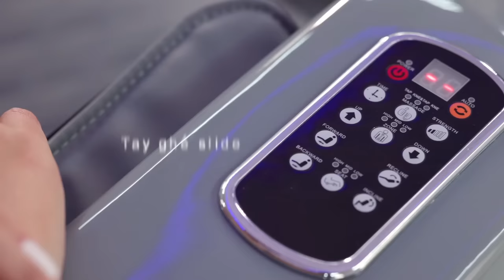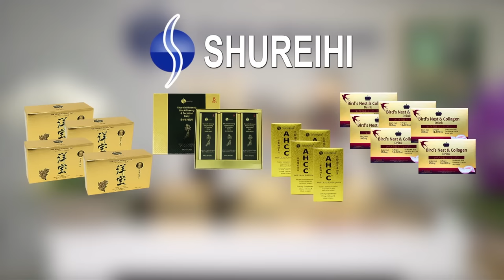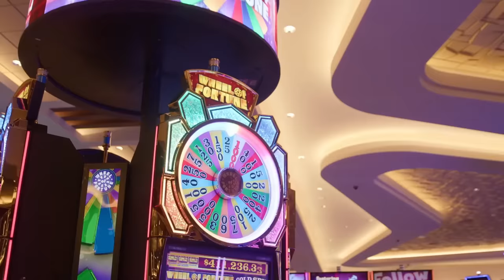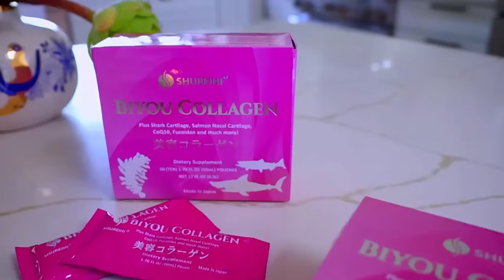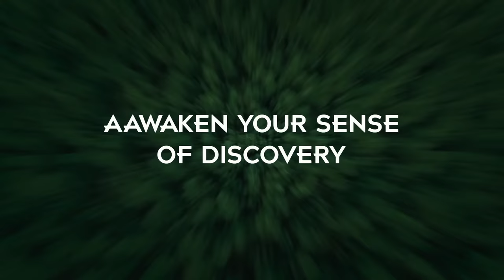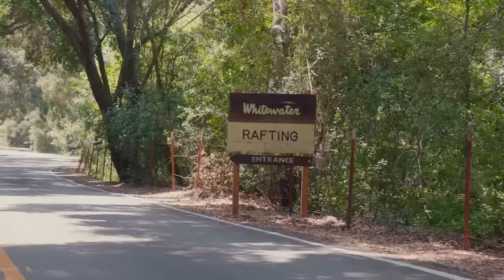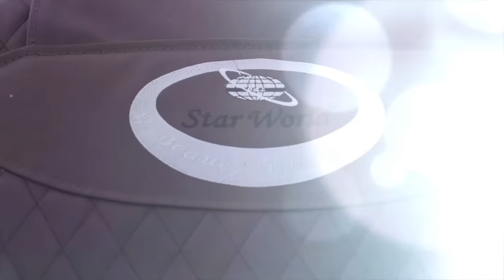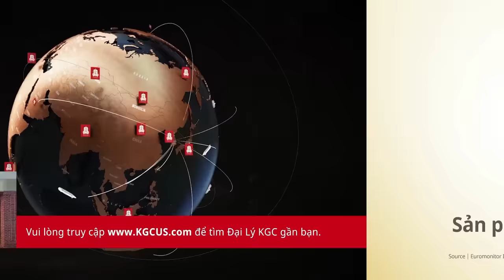NAIL QUEEN 2023 - FINAL (Đêm chung kết thi hoa hậu Nail Queen 2023)